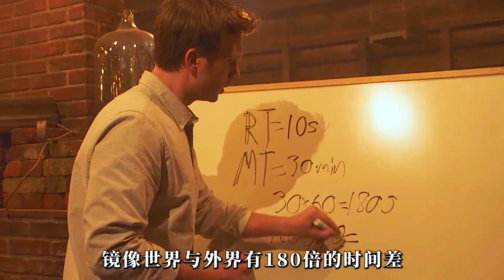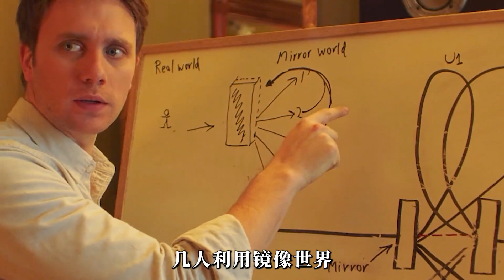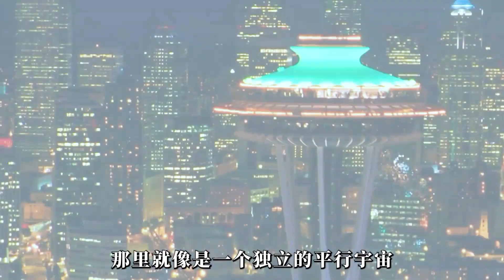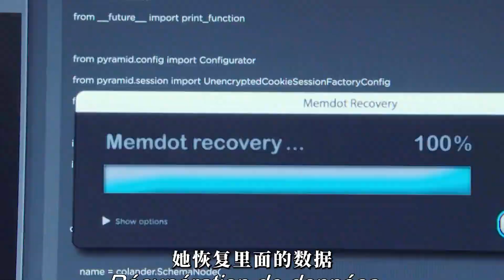幾個窮小子意外發現，家中的一面鏡子竟連接著宇宙中的平行世界！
電影解說,影視解說,解說,影評,漫畫,懸疑,電視劇,劇情,動漫,犯罪,驚悚,影視,韓國電影,人性,劇情片,高分電影,短劇推薦